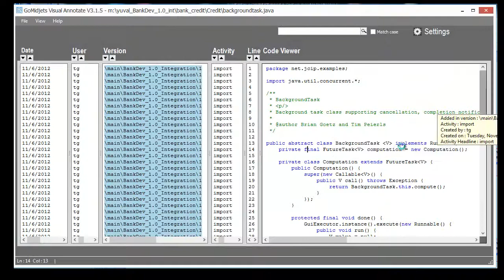Obtaining ClearCase information from hovering on code lines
Demo: Obtaining information from hovering on code lines

Visual Annotate enhances ClearCase's capability to display and manage code.

Visual Annotate's easy to use interface provides information when you simply use your mouse to hover over code lines.